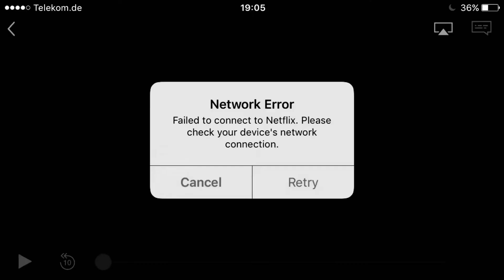Deadpool V.S Connor (2018) [SE1 EP 2]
He deserves it.